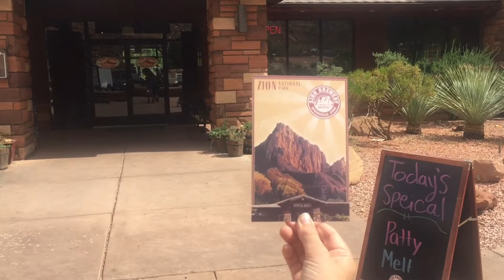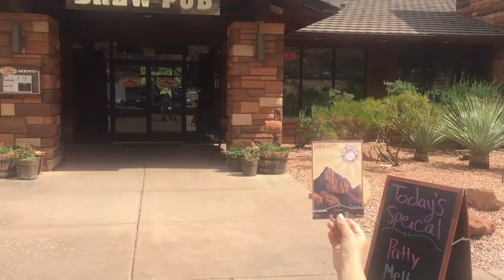Hatfield Trip Day 16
Day 16. The Hatfield’s drive to the Grand Canyon day 16 clog. 2 hikes in Zion National Park the day after the biggest flash flood in a decade. Music is Elektronomia on SoundCloud.